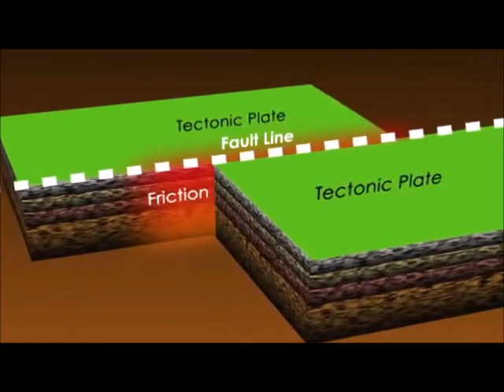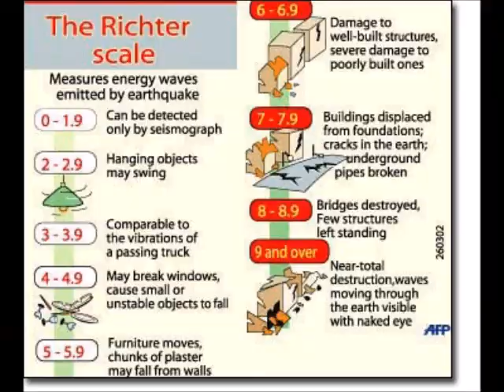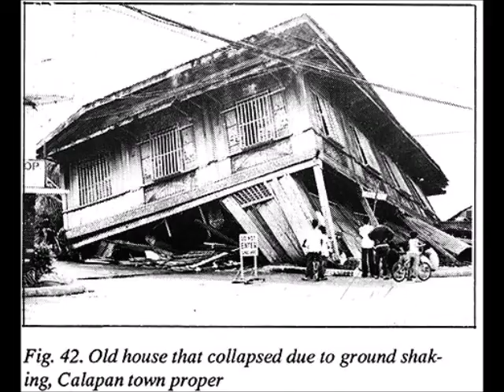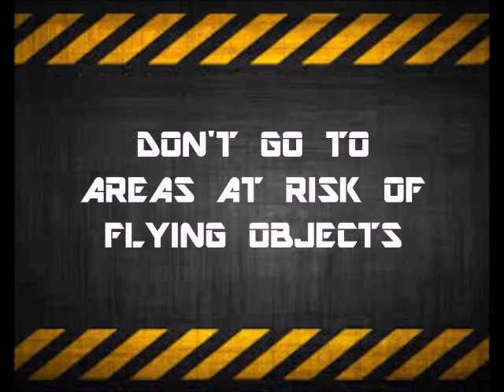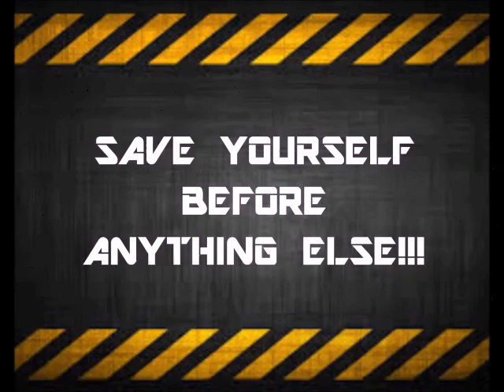What are Earthquakes?